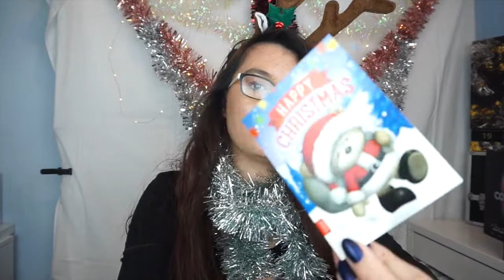Christmas Swap Box!- Collaboration with Lauren Rose!!!!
I unbox my Christmas Swap Box from one of my internet besties Lauren Rose!

FAQ’s –

Where are you from? Hull, Yorkshire.
When did you start YouTube? I started 2016 however only uploaded a few videos, I have only just really started September/October 2017.